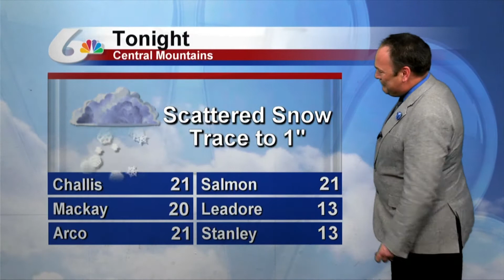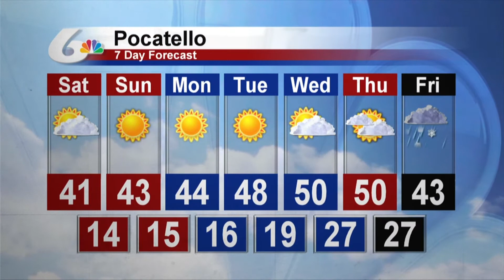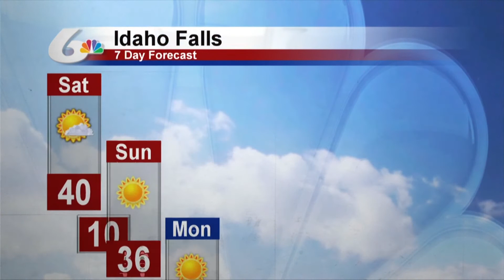Doug Iverson's 5pm Forecast for November 16